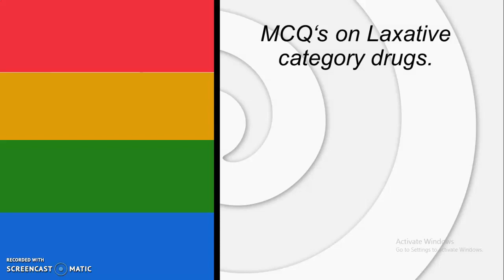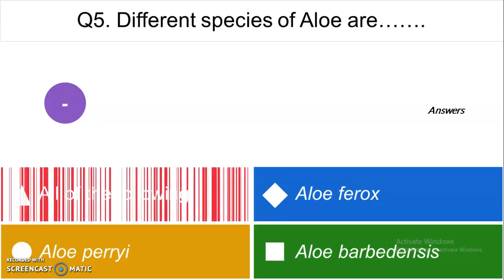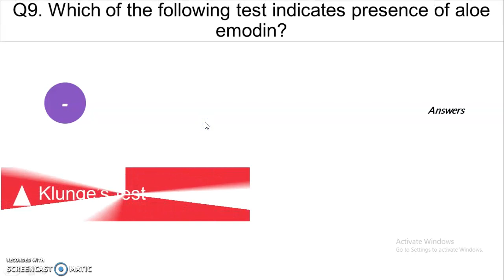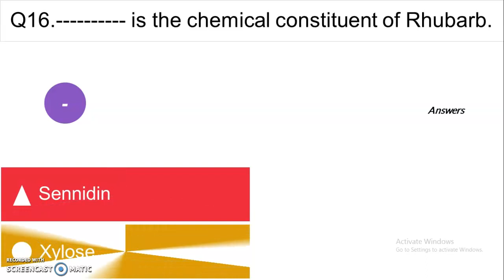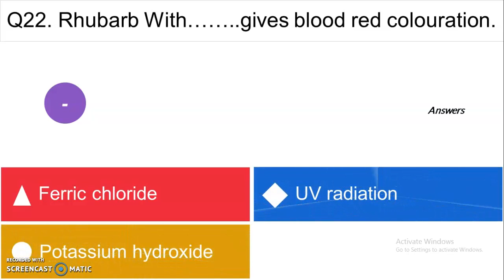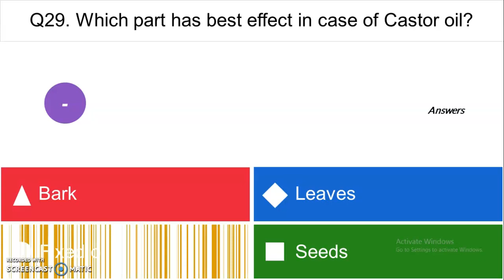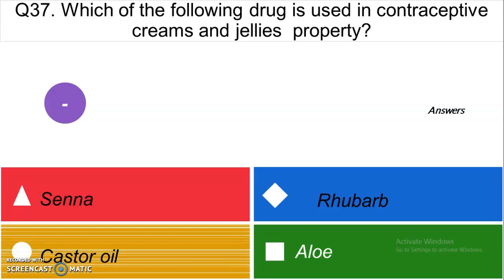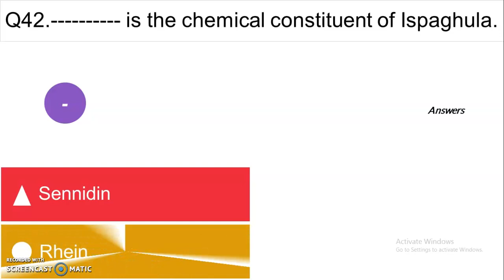MCQ's on Laxative category crude drugs.